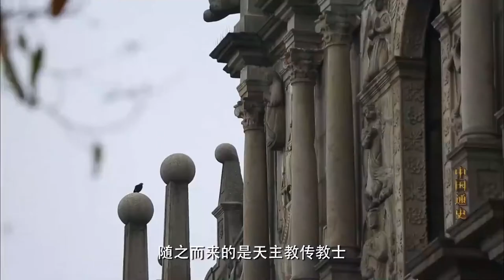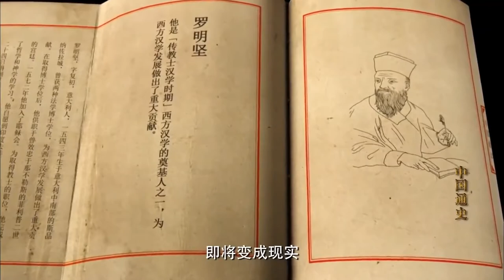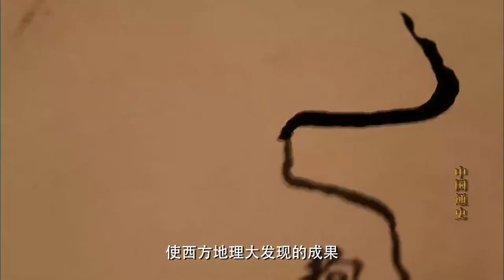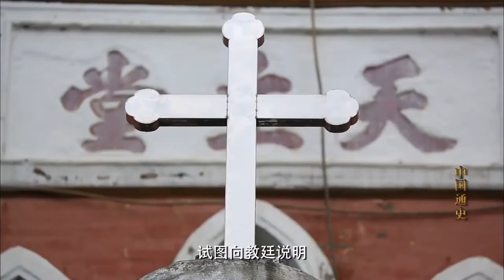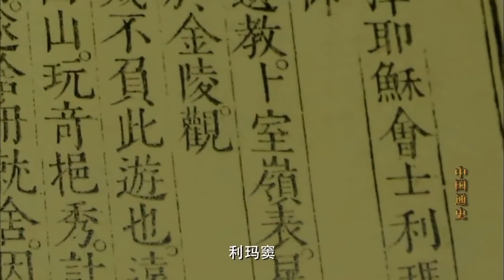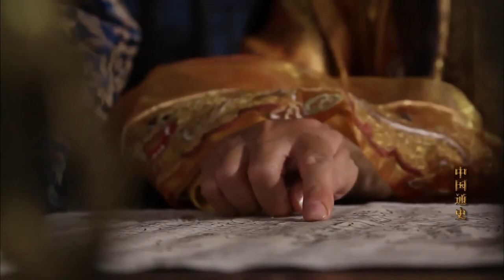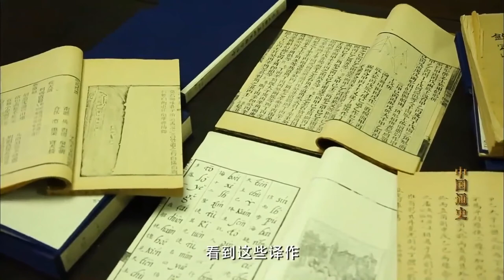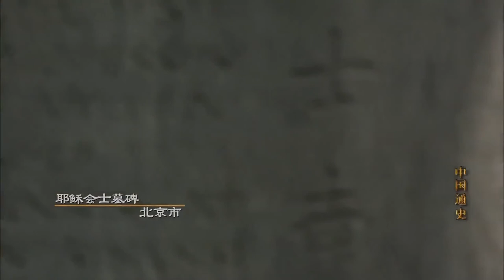中国通史第84集 利玛窦来华